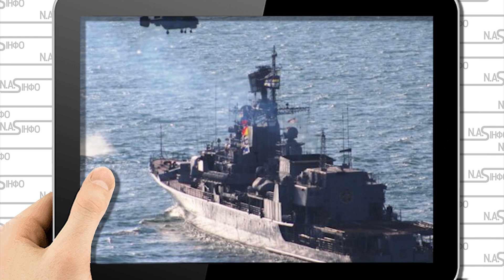Адмірал Макаров все! Новий прохід: Кораблі НАТО. Ердоган вліпив. Потужний удар по флоту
В минулому році Президент Туреччини Реджеп Таїп Ердоган дав старт початку будівництва нового каналу "Стамбул", який з'єднає Мармурове і Чорне моря і пройде паралельно протоці Босфор.